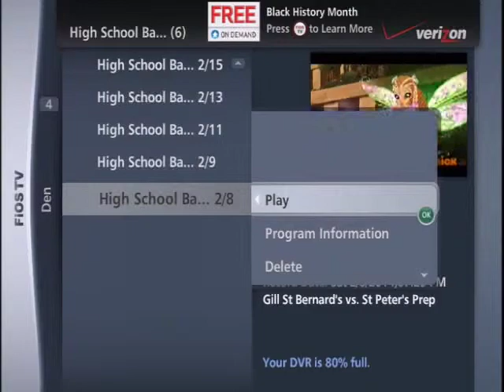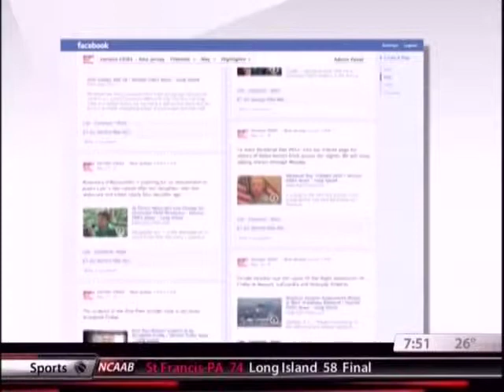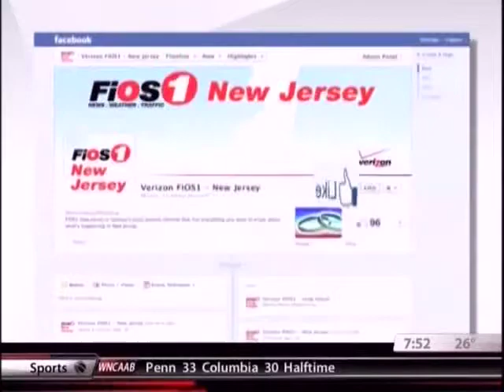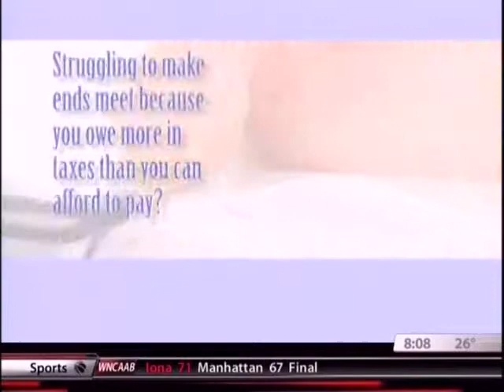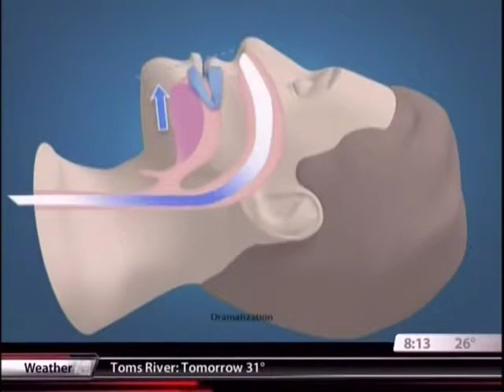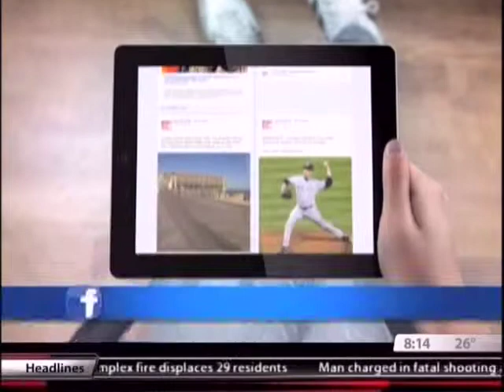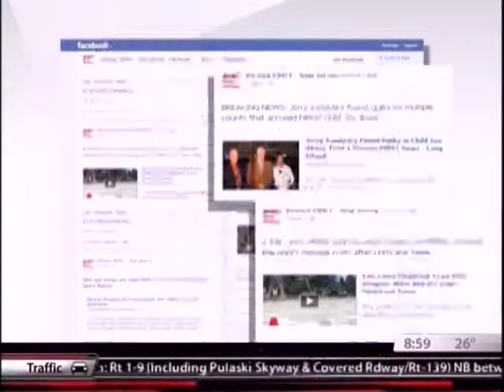Gill v. St Peters